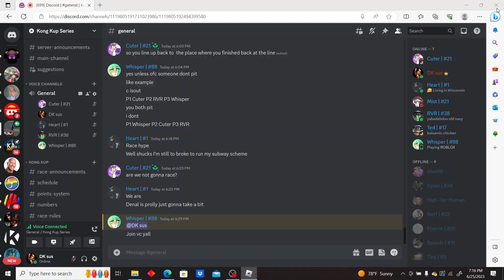Rough Racing and Overtime Thriller! Tropicana 400 | Kong Kup Series.